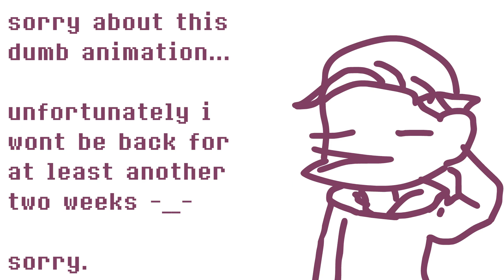dumb animation thingy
so yea, shoulder condition isnt getting much better. and im moving. so uh. yay?